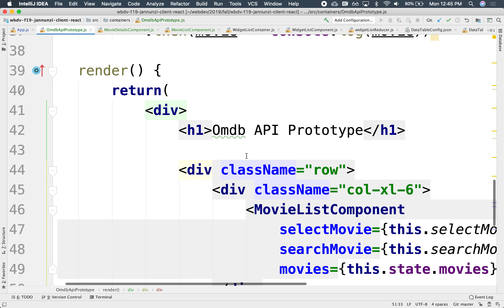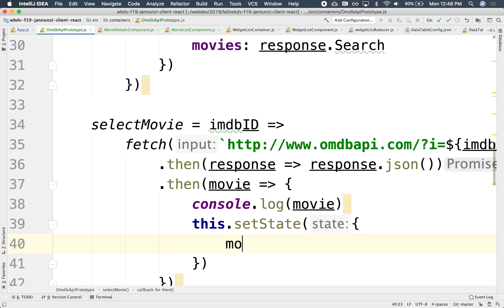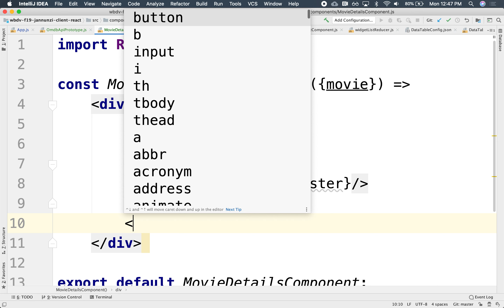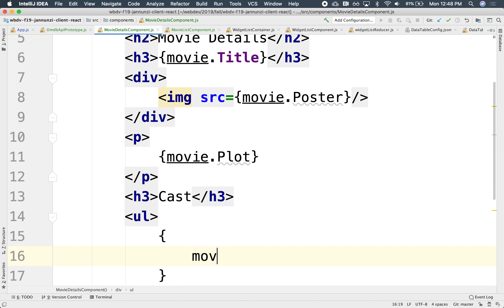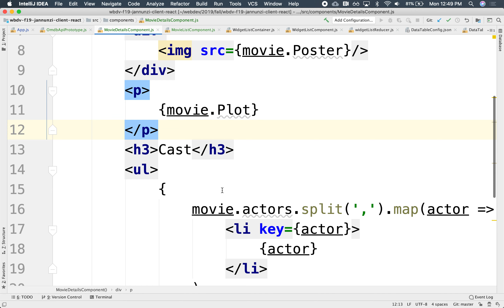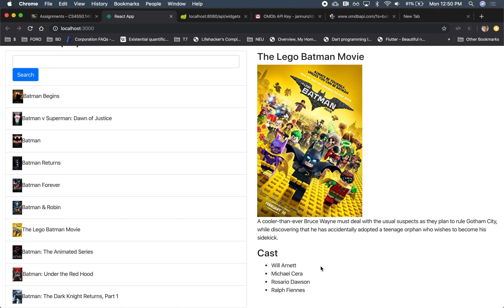W10 Prototype 16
webdev fall 2019